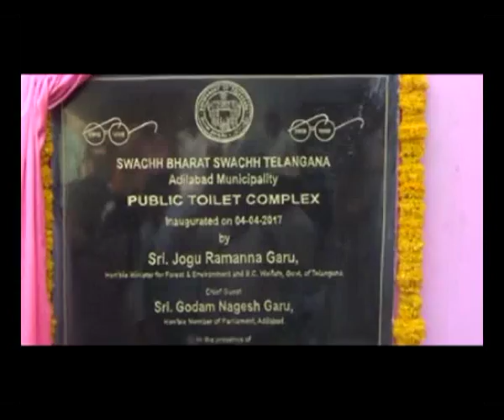Minister Jogu Ramanna talk about Badibata Program